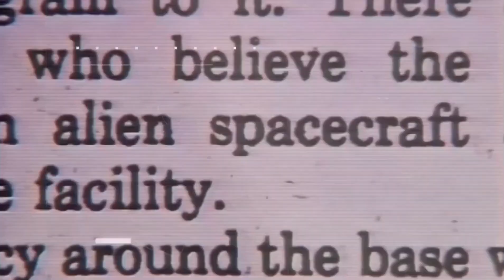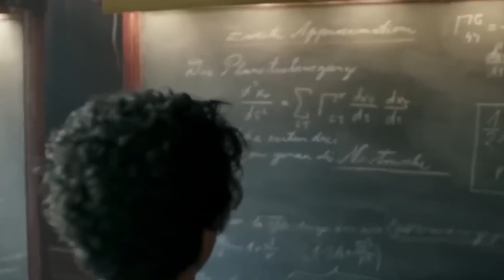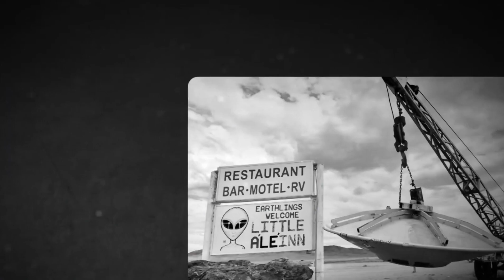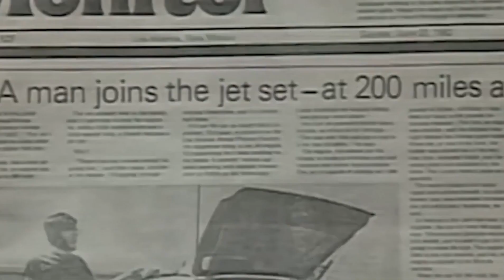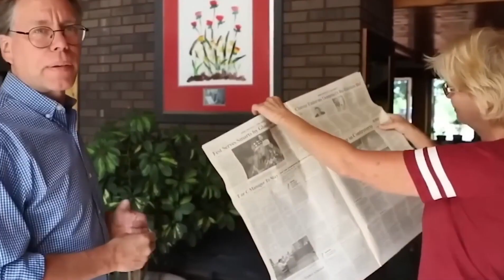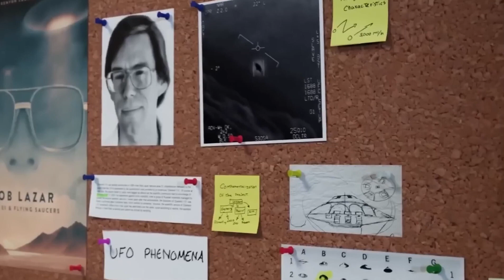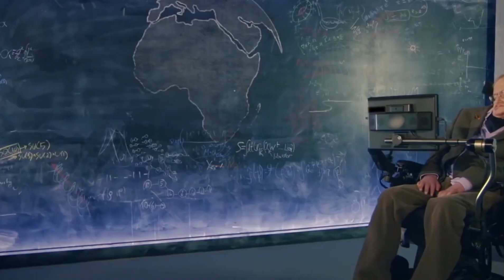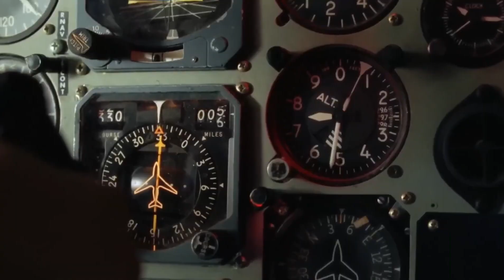THEY ARE HERE! Bob Lazar FINALLY Breaks Silence On Recent UFO Sightings